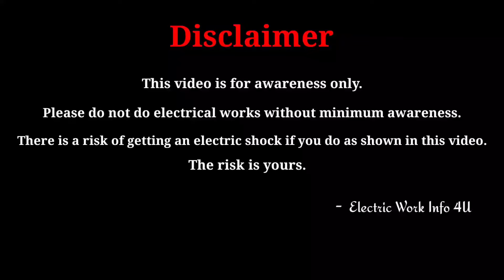How to make series test lamp